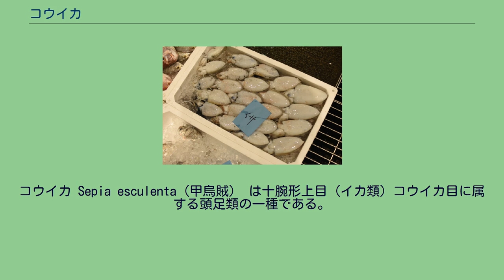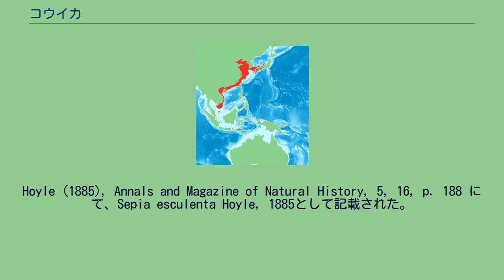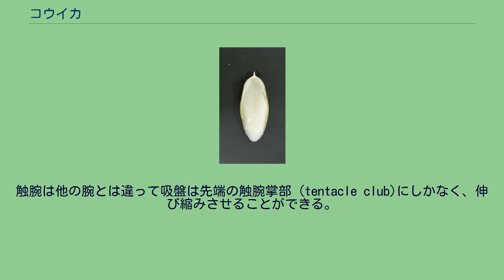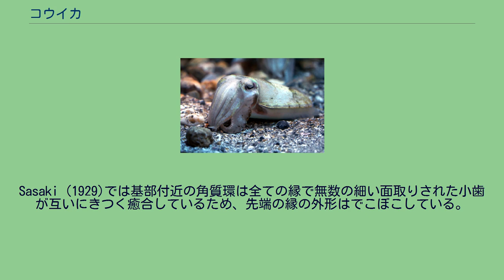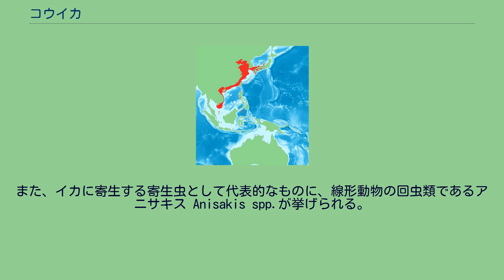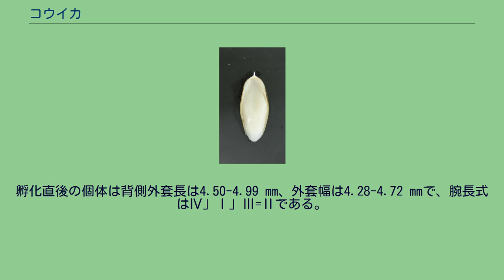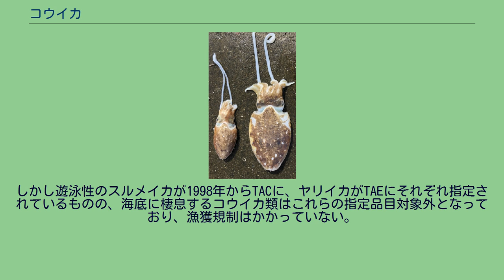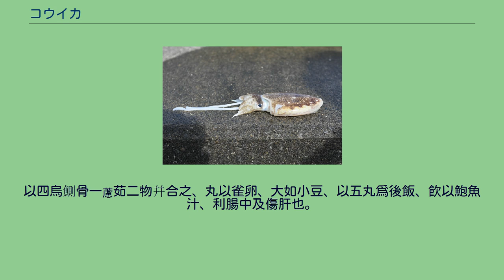コウイカ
コウイカ Sepia esculenta（甲烏賊） は十腕形上目（イカ類）コウイカ目に属する頭足類の一種である。
日本近海において最も普通のコウイカ類で、水産上重要である。
他のコウイカ類と同様に外套膜に囲まれた胴体の背側に、石灰質の甲を持つ。
越中ではカイカと呼ばれる。
また、ハリイカ Sepia madokai Adam, 1939と混同され、本種もハリイカと呼ばれることがある。
逆にハリイカ S. madokaiの方はコウイカモドキとも呼ばれる。
ハリイカは胴の先端に硬い甲殻の針（棘）が突き出ているためだとされる。
その他、スミイカ（墨烏賊）やマイカ（真烏賊）と呼ばれることも多い。
「スミイカ」は墨袋（墨汁嚢）が発達しているためだとされる。
「マイカ」は混称で、その地域の主流のイカを意味しており、地域によりスルメイカやケンサキイカ、シリヤケイカもこの名で呼ばれることがある。
河野 (1973)では、「コウイカ」を「胴の中に舟形をした骨があるイカの総称」とし、本種を「マイカ（真烏賊）」、別名に甲があるため「甲イカ」としている。
また、東京では大型のものをモンゴウ（紋甲）と呼び、関西ではホシイカ（星烏賊）というとある。
現在は「モンゴウイカ」はカミナリイカやトラフコウイカ、また輸入されるヨーロッパコウイカの市場名だとされることが多い。
「ホシイカ」は灰褐色の背面に白色斑点が散在しているためであるという。
また河野 (1973)では「カミナリイカ」や「シリヤケ」、「シリクサリ」という地方もあるとするが、現在これらはカミナリイカ Sepia lycidas Gray, 1849およびシリヤケイカ Sepiella japonica Sasaki, 1929と別種に当てられており、混同されている。
十腕形上目（イカ類）は伝統的に、底生で甲を持つコウイカ類（底生で甲は退化するダンゴイカ類を分けることも多い）と遊泳性で石灰質の甲を持たないツツイカ類に二分され、そのうちの前者に属している。
また、コウイカ科はVoss (1977)、Khromov et al. (1998)、Young et al.(1998)などに基づけば、甲の形状等の形態形質により3属に分けられ、うち最大のコウイカ属 Sepiaに属している。
コウイカ属はヨーロッパ近海に棲息しているヨーロッパコウイカ Sepia officinalis Linnaeus, 1758をタイプ種とするが、最近の分子系統の結果ではヨーロッパコウイカは本種コウイカやトラフコウイカ Sepia pharaonis Ehrenberg, 1831といったアジアに産するコウイカ類とは近縁でなく、むしろシリヤケイカ Sepiella japonica Sasaki, 1929に近いことが判っており、属は系統を反映しておらず未整理である。
また、歴史的にコウイカ属は複数の亜属や種群に分けられてきた。
Naef (1923)は本種をタイプ種にPlatysepia属を設立したが、Khromov et al. (1998)はコウイカ属を6つの種群 species complexに分け、本種をその中のAcanthosepion種群に置いた。
奥谷 (1987; 2015)やWoRMSでは、Platysepia亜属に置かれている。
OrtmannはSepia hoyley Ortmann, 1888という種を設立したが、Sasaki (1929)によればこれは自身の所有している本種の若い標本と非常によく似ており、本種と同一種であると考えられる。
Hoyle (1885), Annals and Magazine of Natural History, 5, 16, p. 188 にて、Sepia esculenta Hoyle, 1885として記載された。
タイプ産地は日本の横浜市場である。
シンタイプがロンドン自然史博物館にあり、1個体の雄（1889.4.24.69、外套長160 mm）と1個体の雌（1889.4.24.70、外套長143 mm）である。
本種の背面。
土佐佐賀港で獲られたもの。
本種の側面。
同一個体。
外套長は最大約18 cm、体重は約600 gの中型のコウイカ類。
外套膜の概形は粗い楕円形で、後端は貝殻の棘があるため、多少円錐形になる。
最大外套幅は背側外套長の半分よりも大きく、その位置は中心付近にある。
外套膜の腹縁は僅かに湾入し、背縁は広く三角状に、外套長の1/7程度突出する。
体色は、外套...